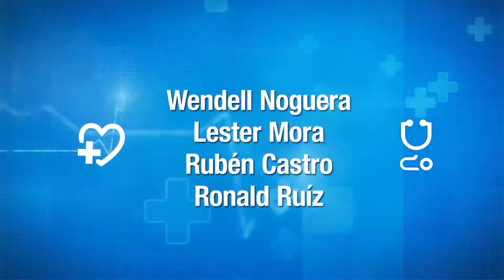PREVENIR ES SALUD, MIERCOLES 13 DE NOVIEMBRE 2019